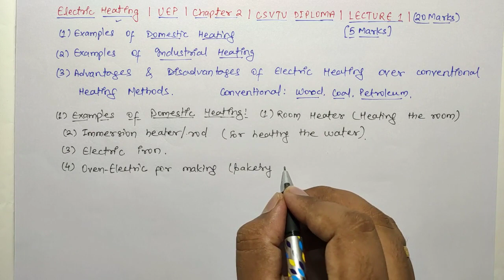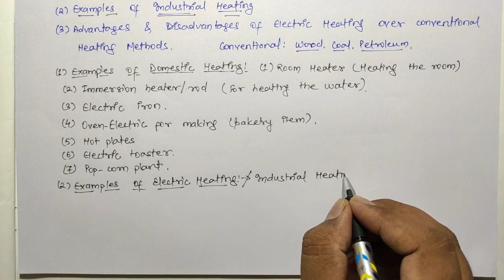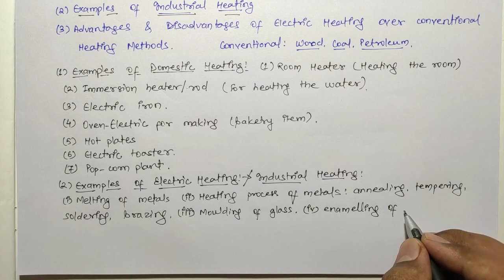Advantage of Electric Heating | Disadvantage of Electric Heating | Chapter 2 | Lecture 1 | CSVTU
This video lecture covers the following topics :
Domestic application of electric heating | example of domestic heating | Industrial application of electric heating | example of industrial heating | Advantages of electric heating over conventional heating |

Electrical measurement and measuring instrument